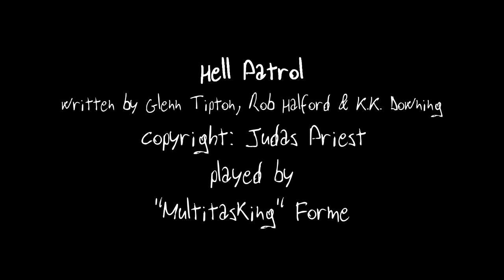Hell Patrol Karaoke - Judas Priest cover by Forme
Hell Patrol - Judas Priest instrumental and karaoke cover by "Multitasking" Forme
From the album Painkiller
written by Glenn Tipton, Rob Halford & K.K. Downing